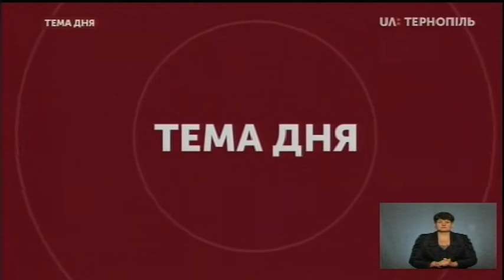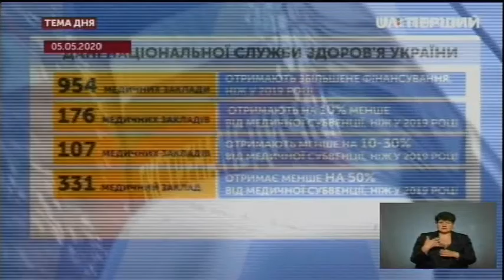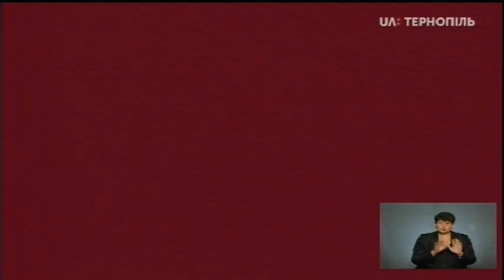Тема дня - Медреформа 2020. Що не так зі змінами у вторинній ланці медицини?